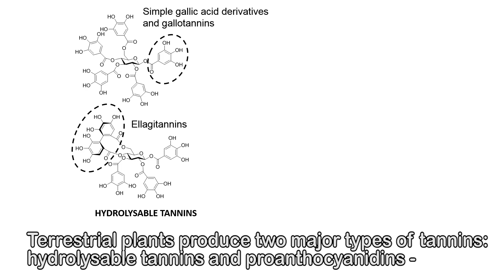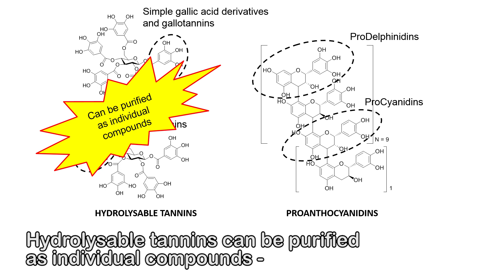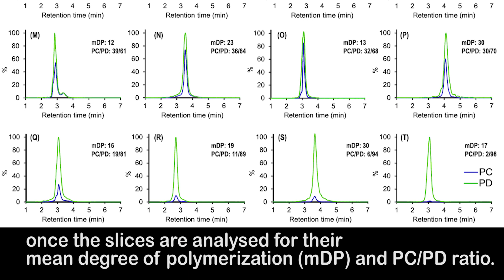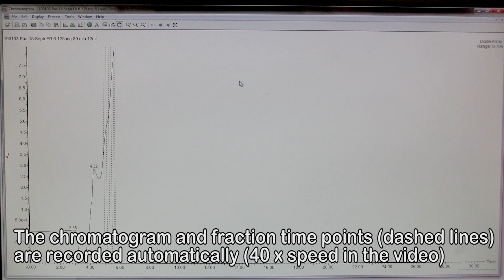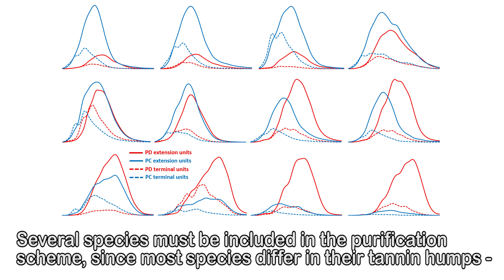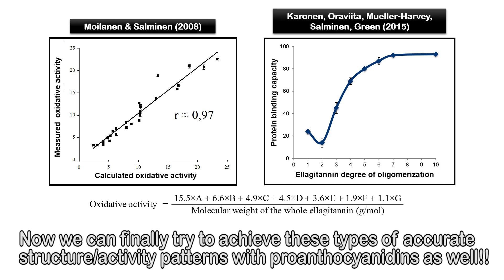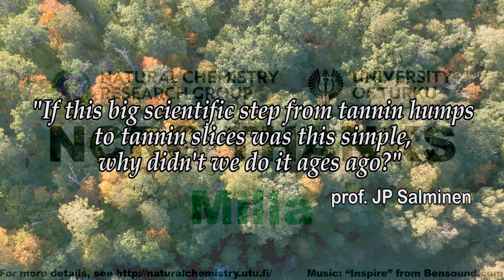Natural Chemistry Research Group videos: "The Leppä method for tannin purification"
The plant kingdom contains thousands of tannin-producing plant species, that produce altogether thousands of different types of tannins. Depending on the species, individual plants may contain hundreds of tannins or none at all.

These tannins may have beneficial properties for plants, for some animals and even humans, but the beneficial properties - or bioactivities - cannot be properly understood, if the tannins cannot be purified and tested for their specific bioactivities.

The method development achieved by Leppä et al. (2018) now means that both of the major tannin groups of the plant kingdom can be subjected to accurate purification tools. This enables us to create predictive structure/activity models for tannin activity against e.g. intestinal nematodes or methanogenic bacteria of ruminants, or insect herbivores.

The video describes the main aspects of the new tannin purification tool and shows examples of the tannin slices it is able to produce. It should be combined by accurate UPLC-MS/MS analyses of the produced slices for both their mean degree of polymerization and PC/PD-ratio. This can be achieved by the rapid Engström method (see our website for the reference